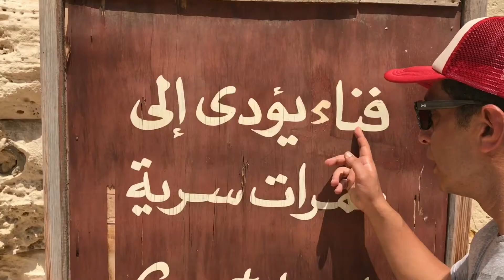فيلم رعب مصرى 2017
أقوى فيلم رعب مصرى - فيلم ( عدو البشر ج2 2017 )
اقوي فيلم رعب| مصري /عدو البشر _الجزء الاول
اجدد فيلم رعب واكشن مصري 2017
فيلم البيت المهجور، فيلم رعب مصري كامل حصرى HD 2016
فيلم الرعب الكوميدى المصرى حصلنا الرعب هاتموت من كتر الضحك

I’m a 38 year old Man living in 6 October city,Egypt. I make Vlogs vids, travel a lot, and I never hate any one. This is my life.